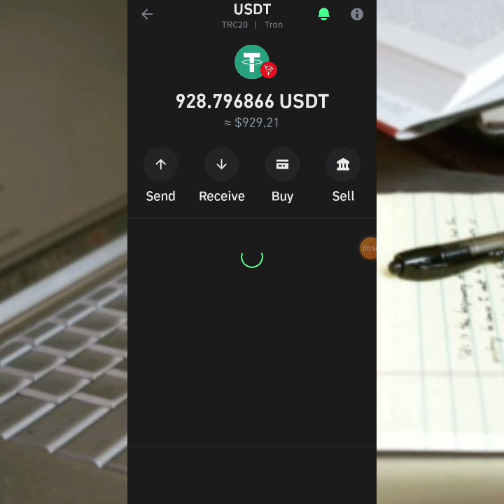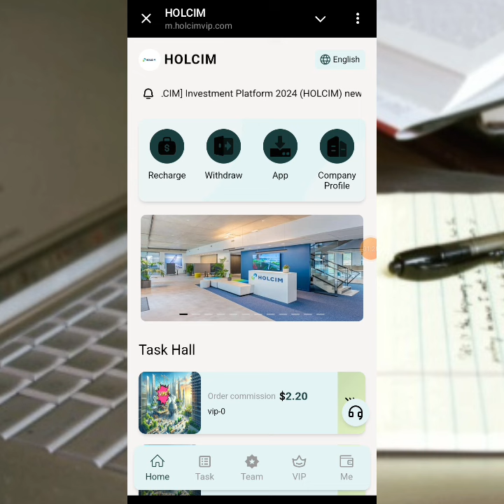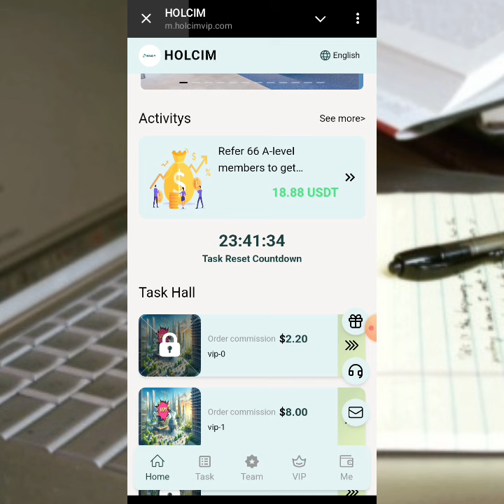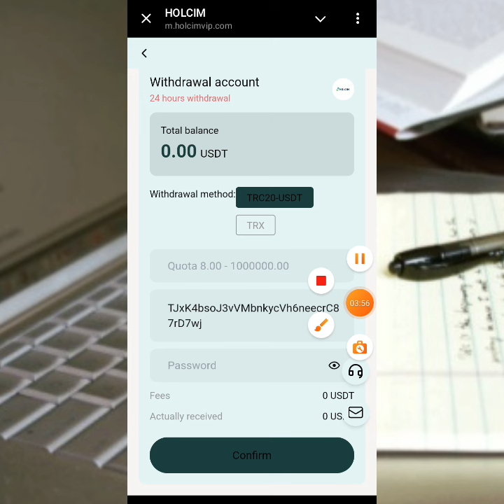$7 Anoo receive garaynaaya|withdraw proof